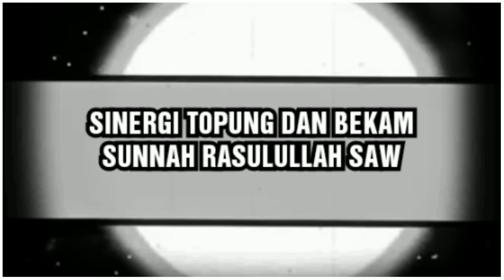SINERGI TOPUNG DAN BEKAM SUNNAH RASULULLAH SAW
SINERGI TOPUNG DAN BEKAM TERBAIK DIDALAM PENGOBATAN SUNNAH NABI SAW ...